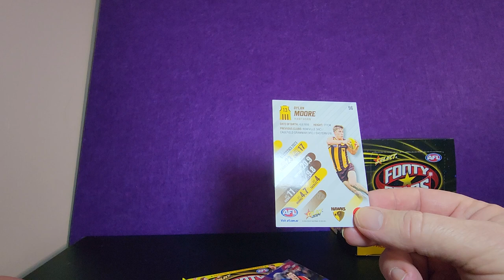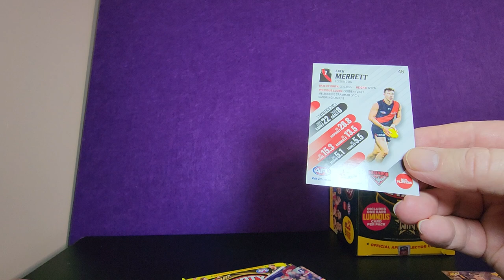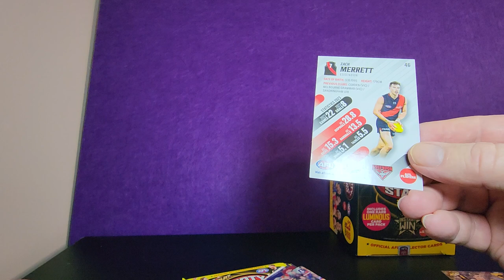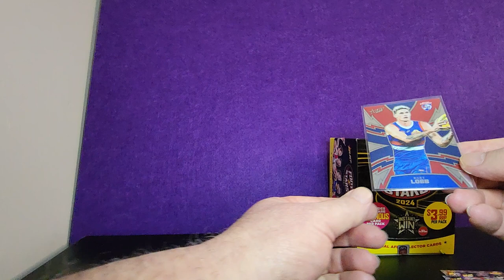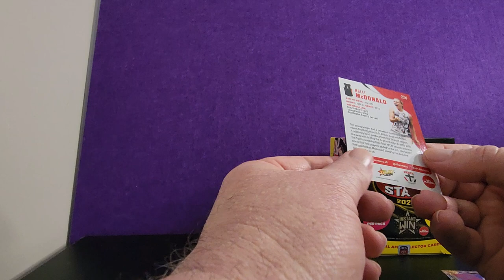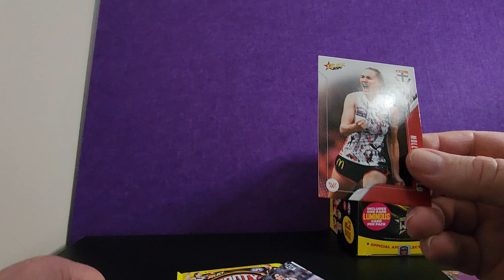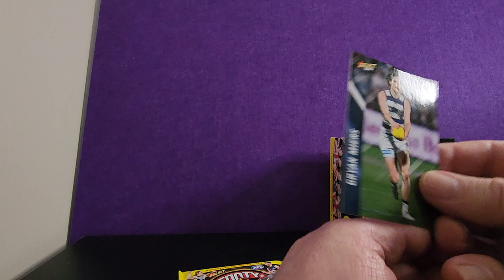2024 Footy Stars Card Player Stats for Monday 12th Aug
2024 Footy Stars Card Player Stats for Monday 12th Aug

Timecodes

0:00 Intro
0:20 Dylan Moore Hawthorn Hawks Player Statistics
1:29 Zach Merrett Essendon Bombers Player Statistics
2:12 Luke Jackson Freemantle Dockers Player Statistics
2:54 Toby Nankervis Richmond Tigers Player Statistics
3:40 Rory Lobb Western Bulldogs #599 Luminous Card
4:07 Molly McDonald St Kilda Saints Player Statistics
5:30 Gryan Miers Geelong Cats Player Statistics
6:10 Dan Houston Port Adelaide Player Statistics
6:55 Ellie Blackburn Western Bulldogs Player Statistics

The cards and players are based on the 2023 AFL/AFLW season *source Wikipedia.org

AFL Links

18 men's and women's Teams

West Coast Eagles W.A. (Western Australian Team)

* I have provided these links as educational and in good faith all names are owned by respective IP owners.

Equipment that I use:
1:RØDE Microphones NT-1A RØDE NT1ARode NT1-A Cardioid Condenser Microphone, Nickel
2: Logitech C930c HD Smart 1080P Webcam with Cover for Computer Zeiss Lens USB Video Camera 4 Time Digital Zoom Webcam (Asian Model)